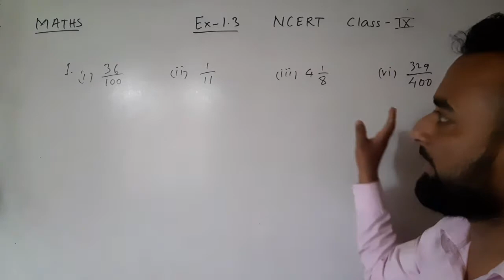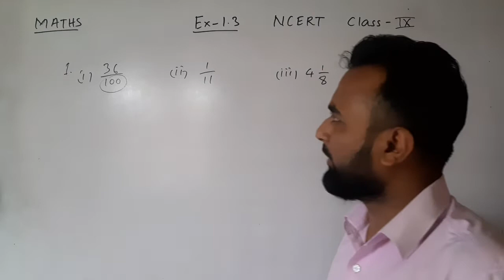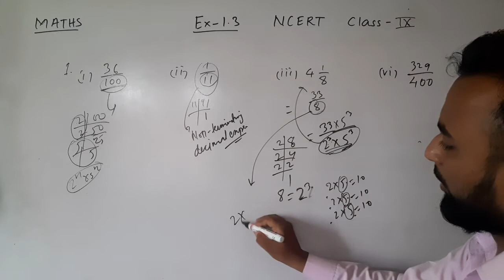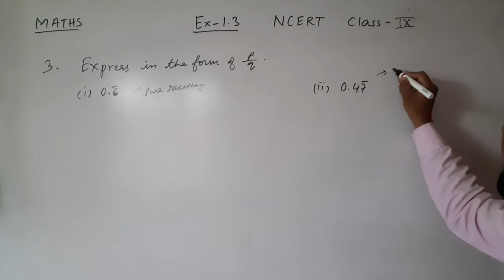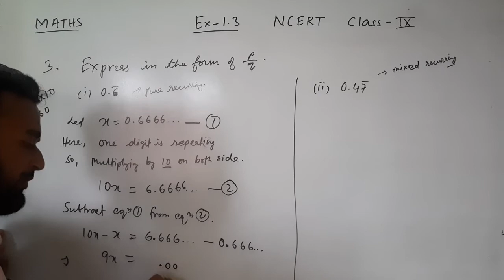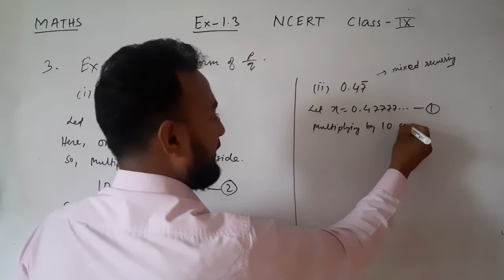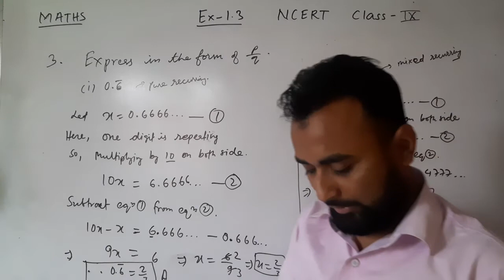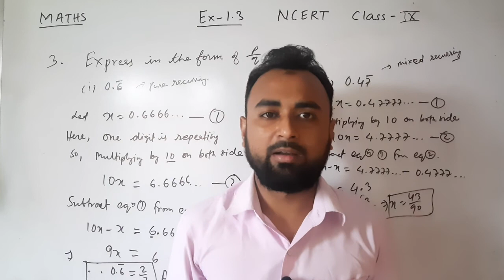Class 9 | NCERT | Ex 1.3 Solution